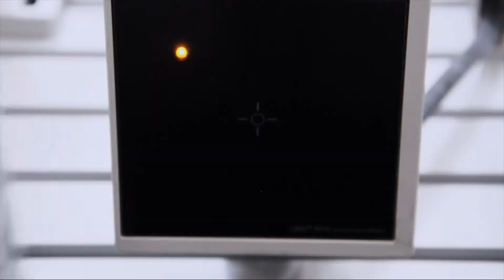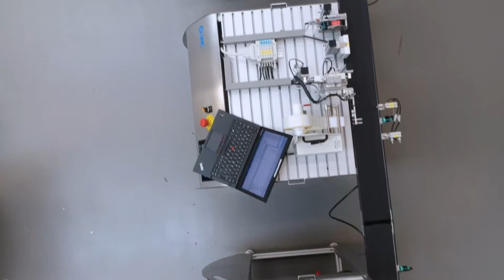Automation-Academy.ch - SIF400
Description